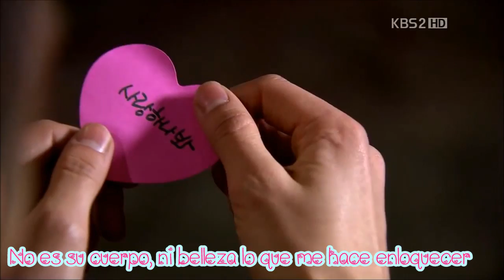Camila- Me enamore sin querer con letra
Me gusta la letra de esta canción y decidi hacerla con esta pareja del dorama Dream High, ya que muestra como el la ayudaba cuando ella aún no era tan bonita.
ojala los seres humanos nos fijamos mas en la belleza interior(sentimientos), que en la exterior(bonita cara o buen cuerpo). pienso que asi todos seriamos más felices